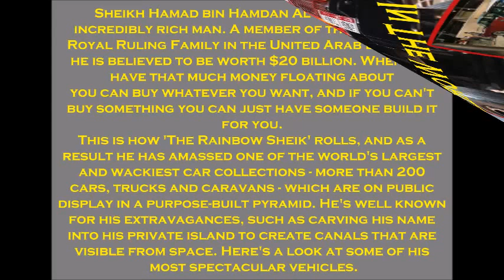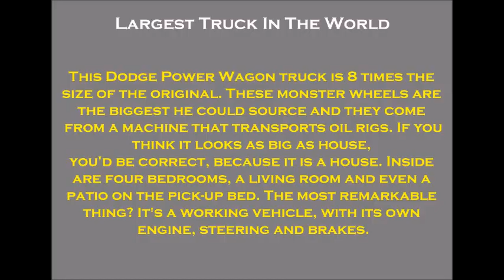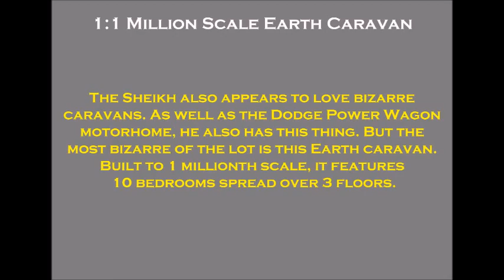MOST EXTREME CAR COLLECTIONS IN THE WORLD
This Is The Most Extreme Car Collection In The World

This Sheikh's car collection is so vast, he had to build a museum within a pyramid to hold it.

Sheikh Hamad bin Hamdan Al Nahyan is an incredibly rich man. A member of the Abu Dhabi Royal Ruling Family in the United Arab Emirates, he is believed to be worth $20 billion. When you have that much money floating about you can buy whatever you want, and if you can't buy something you can just have someone build it for you. This is how 'The Rainbow Sheik' rolls, and as a result he has amassed one of the world's largest and wackiest car collections - more than 200 cars, trucks and caravans - which are on public display in a purpose-built pyramid. He's well known for his extravagances, such as carving his name into his private island to create canals that are visible from space. Here's a look at some of his most spectacular vehicles.

THANK'S !!!